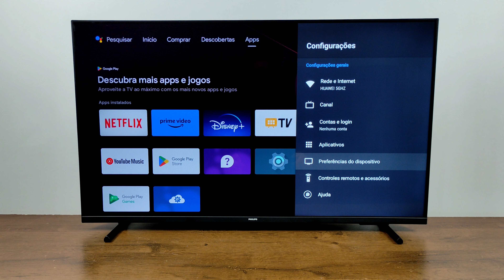COMO VERIFICAR QUAL A VERSÃO ANDROID DA TV PHILIPS ANDROID | 2025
BEM VINDOS A MAIS UM VÍDEO NO CANAL, NESTE VÍDEO VOU ENSINAR A COMO VERIFICAR QUAL A VERSÃO ANDROID INSTALADA NA TV PHILIPS ANDROID ATRAVÉS DESTE TUTORIAL SIMPLES.

✅️LINK DE COMPRA TV PHILIPS ANDROID 43´´DO VIDEO:

QUER MAIS VIDEOS SOBRE A TV PHILIPS ANDROID?

COMO VERIFICAR A VERSÃO ANDROID NA TV PHILIPS ANDROID?, COMO VERIFICO A VERSÃO INSTALADA NA TV PHILIPS ANDROID? NÃO CONSIGO VER QUAL VERSÃO ANDROID INSTALADA NA TV PHILIPS COMO RESOLVER?